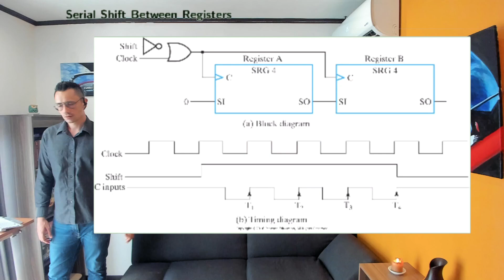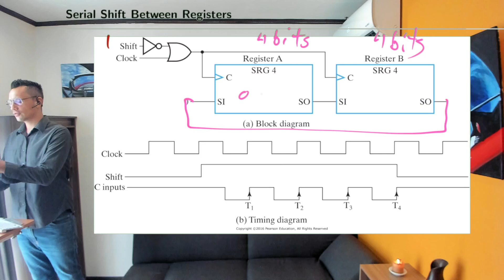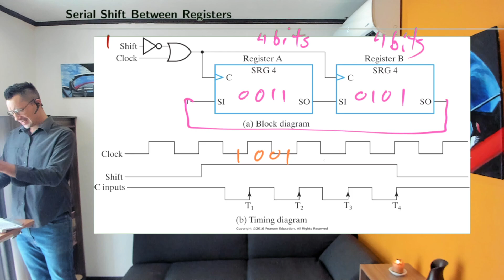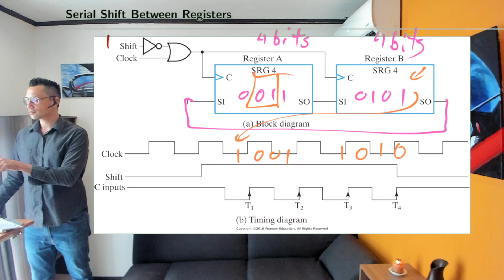Diseño Lógico S14 12 Transferencias en serie, registro de shift